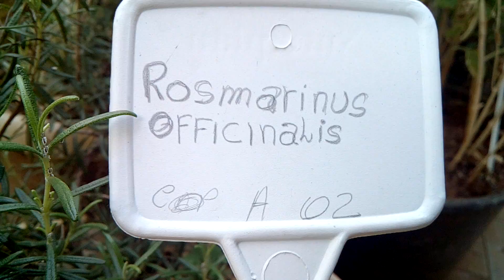ROSMARINUS OFFICINALIS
ALECRIM